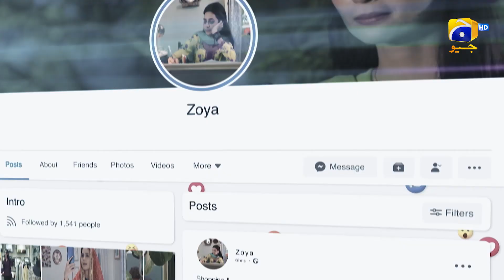Chauraha Episode 24 Promo | Tomorrow at 8:00 PM only on Har Pal Geo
Is Zoya being unfair to Arsal at this point?

Chauraha Tomorrow at 8 PM on Geo Entertainment.